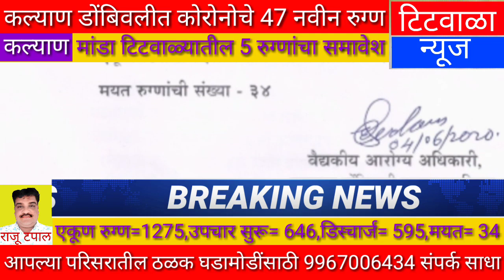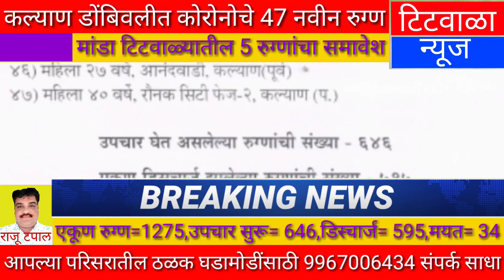कल्याण डोंबिवलीत कोरोनोचे 47 नवीन रुग्ण यात मांडा टिटवाळ्यातील 5 रुग्णांचा समावेश.